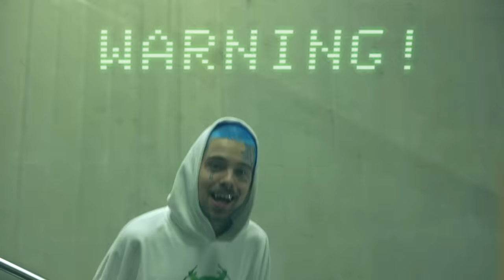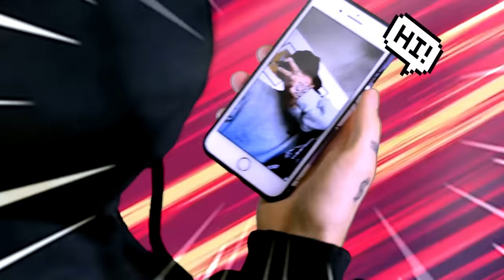TJ_beastboy - 1000x COOLER + W1NNER (beats by Young Kira)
🎬VIDEO CREDITS🎬
Camera/Cut/Edit/Direction/Rap: T-Brick

🛠➜Master:
by Volker “IDR“ Gebhardt